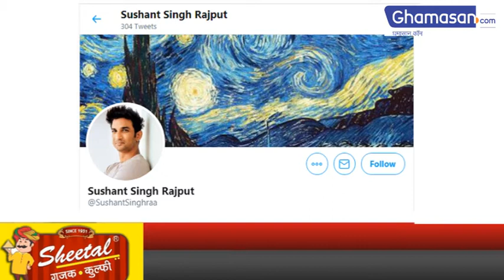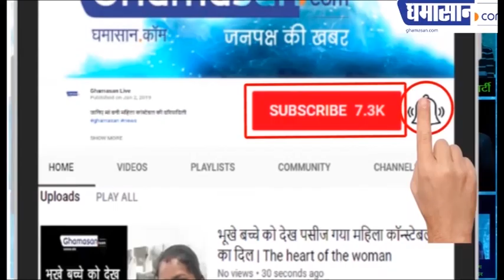Sushant Singh Rajput की Profile पर लगी Vincent Van Gogh की Painting का रहस्य जान चौक जाएंगे